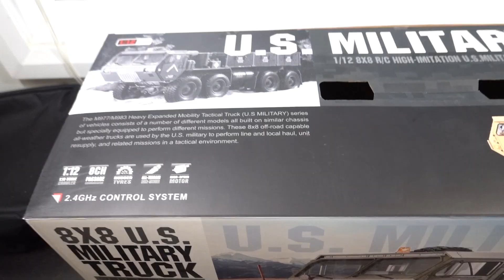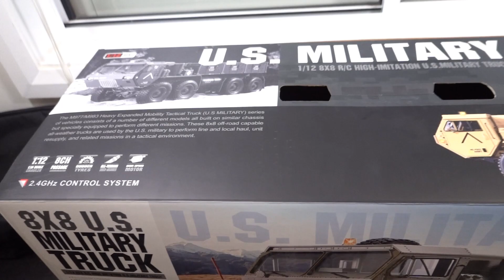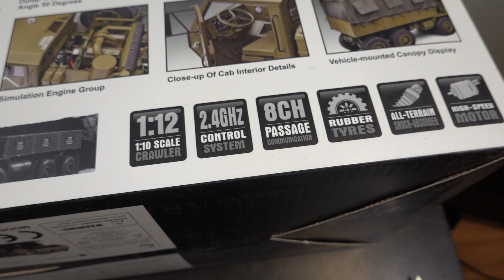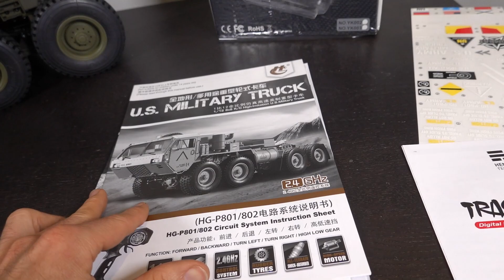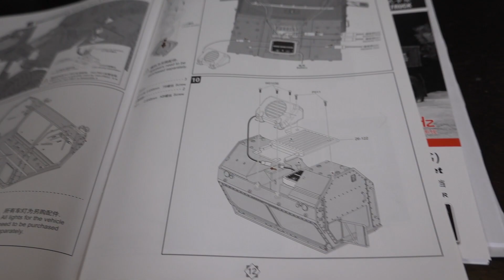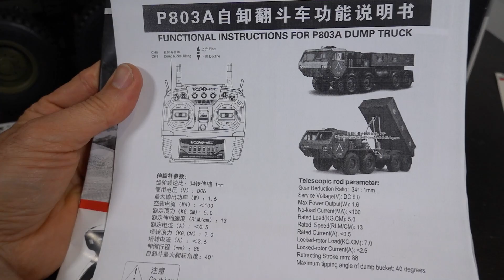AMAZING RC TRUCK HGP803A HEMTT US MILITARY TRUCK 8X8! New Upgraded Model With 5KG Dump Bed!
This is a awesome piece of kit! The upgraded HG P803A.

Any questions please leave them in the comments and I will do my best to answer them.